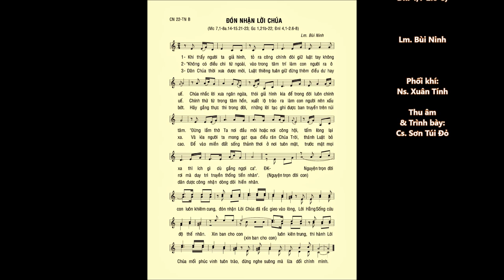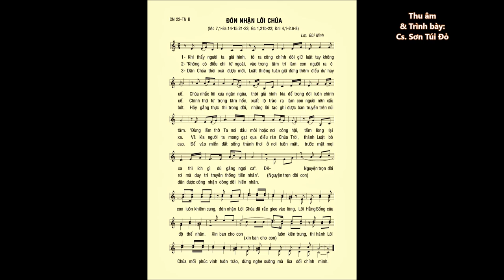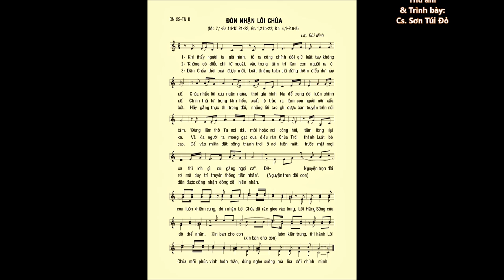CN 22 Thường Niên B – ĐÓN NHẬN LỜI CHÚA (Mc 7,1-23) – Cs. Sơn Túi Đỏ